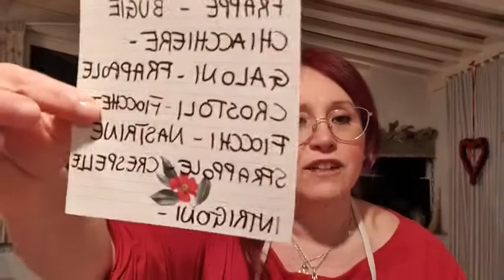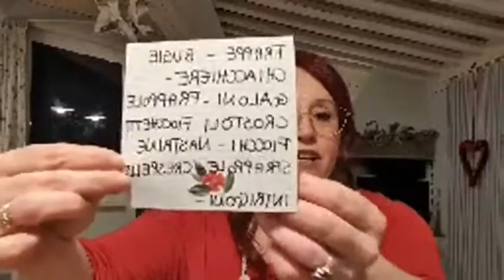Tuscan "CENCI" - CARNIVAL RECIPE | The12Italy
TUSCAN “CENCI”
230gr/ 8oz flour (00 type)
1 egg
1 TBsp melted butter
1 TBsp baking powder
1/2 orange zest (grated peel)
25 gr / 1oz sugar
35 ml Vinsanto
35 ml Milk
Granulated sugar for the surface
Seed oil for frying
** For more cruncy Cenci, don't put milk and make double Vinsanto, and substitute the butter with seeds oil ( or lard as tradition wants). Made a thinner thickness too
** You can substitute orange peel with lemon zest
** You can refill them with custrad cream, chantilly cream or Nutella
Other Italian names for them: FRAPPE, BUGIE, CHIACCHIERE, GALONI, FRAPPOLE, SFRAPPOLE, CROSTOLI, FIOCCHETTI, FIOCCHI, NASTRINE, CRESPELLE, INTRIGONI
BUON APPETITO ❤

Thanks so much for being here and supporting me just by tuning in to my channel! If you enjoyed the video, it always means a lot if you leave me a "THUMBS UP."

🔸HOW YOU CAN SUPPORT ME:
- CookBook “Traditional Winter Recipes” in Limited Edition with HANDMADE cover

🔸 FIND ME HERE:
-Facebook Community  “Authentically Italian Food & Recipes”
- If you want to make a real jump in local traditions and related food of the area where I live, sign up to “LETTERS FROM ITALY”; it’s totally free just one at month, to celebrate special events of my place with history and food

THE 12 ITALY - food project